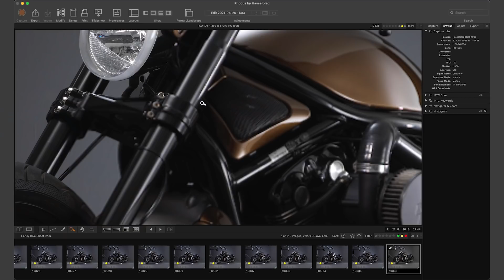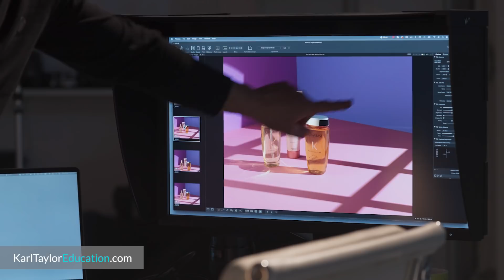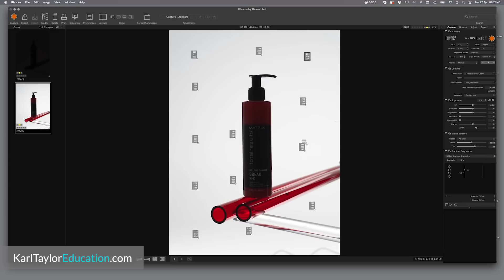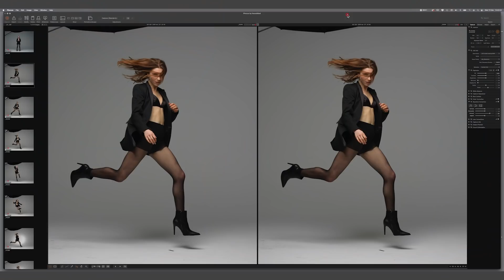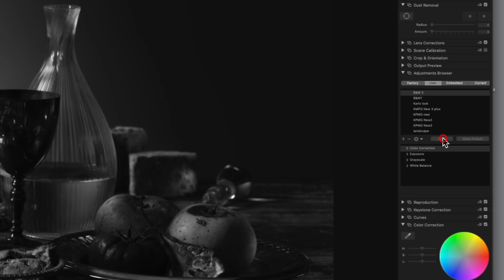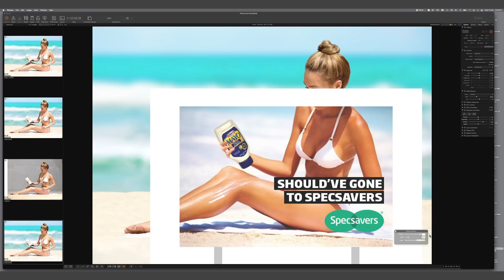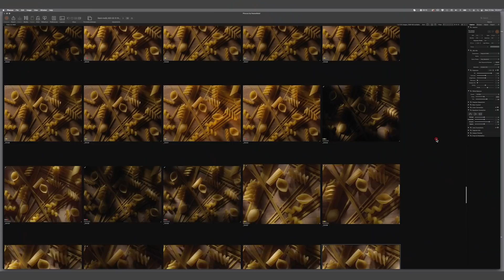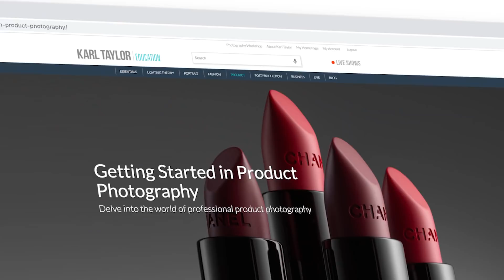10 Reasons Why Tethering Can Help Your Photography!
I get a lot of questions about that cable between my camera and the computer. What is shooting photography tethered? Why do photographers actually shoot tethered? What are the advantages of capturing images tethered? Is tethering easy to set up?

Want to find out exactly how to get started with shooting tethered? Check out this course (includes a FREE class)

📸 FREE Product Photography Class:
📸 Accelerate your progress with hundreds of classes, support, and perks!

Chapters:
00:00 Introduction
00:51 #1 - Examining the photograph at every stage
01:21 #2 - Focus and sharpness
02:01 #3 - Determining the exposure of your image
02:56 #4 - Comparing your images
03:24 #5 - Fixing photo problems
04:12 #6 - Shooting pre-saved treatments
05:01 #7 - Remote Shooting (for sharing)
05:39 #8 - Overlays for composite photography
06:02 #9 - Cropping your preview
06:26 #10 - Review efficiency
07:04 - Tethering Software CAPTURE ONE
07:18 - Tethering Software LIGHTROOM
07:27 - Tethering Software PHOCUS (Full Tutorial on V 3.0
07:36 - Tethering Software TETHER TOOLS & Accessories
07:50 - Tethering Software DEFAULT Camera Software